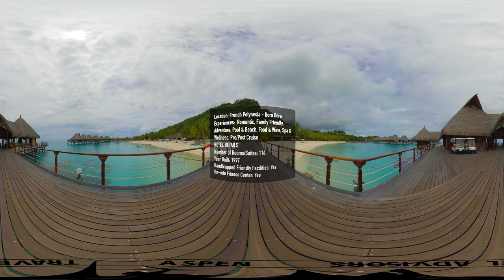BORA BORA in VR - Conrad Bora Bora Nui : 360° Luxury Resort Tour in 5.7K Virtual Reality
Move your device or cursor to turn around and look up & down. Press pause to explore a scene more closely.

Aspen Travel Advisors guests are automatically VIP and receive:

🛩 Room upgrade at time of check-in, subject to availability
🛩 100 USD resort credit
🛩 Complimentary buffet breakfast for two daily
🛩 Early check-in and late check-out upon availability

AspenTravelAdvisors.com